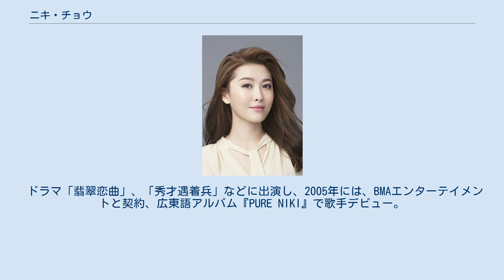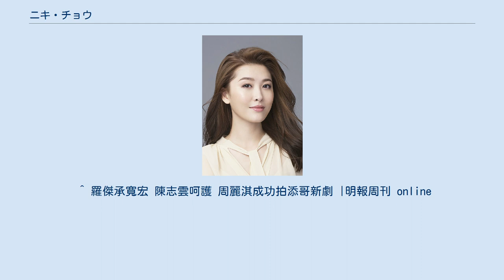ニキ・チョウ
周勵淇（ニキ・チョウ、Niki Chow、1979年8月30日 - ）は、香港の女優、歌手である。
本名は周麗琪。
身長174cm、体重50kg、おとめ座。
元BMAエンターテインメント所属。
 姉であるモデルの周汶錡(キャシー・チョウ)と一緒にモデルをしていたが、2001年、馬偉豪(zh)監督によって見出され、映画『百分百感覚2』の主演で女優デビュー。
 その後いくつかの映画などに出演したが、2003年にTVB所属女優・王心慰(zh)の後押しもあり、本格的に俳優業に進出。
 ドラマ「翡翠恋曲」、「秀才遇着兵」などに出演し、2005年には、BMAエンターテイメントと契約、広東語アルバム『PURE NIKI』で歌手デビュー。
 また同じ頃から、「周麗淇·女朋友手記」で作家デビュー。
その後も活動を続け、2009年には日本の東北地方の旅行記「幸福」を出版。
翌年には、北海道の旅行記「珍惜」を出版した。
 2011年、BMAとTVBとの版権やロイヤリティー関連の契約が問題となり、BMAと契約している歌手はTVBに出演できなくなった。
ニキは、撮影中のドラマ「我的如意狼君」のためにBMAとの契約を打ち切り、新たにTVBと契約を結んだ。
 ^ 羅傑承寬宏 陳志雲呵護 周麗淇成功拍添哥新劇 |明報周刊 online